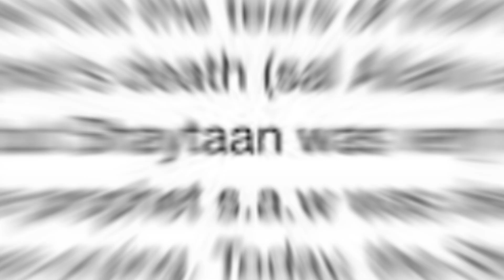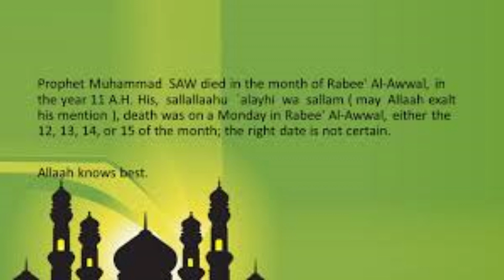12 Rabi ul Awal Lighting vs No Lighting | Ik Aam Muslim kia Karay?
12 Rabi ul Awal ka din hamaray liye bohat baray ehmiyat ka hamil hai, lekin kya is din lighting karna, jaloos nikalna aur kuch aur galat rasoomat jaiz hain? Is video mein hum jaanain gay ke Dhol bajana, dance karna, rastay band karna aur Eid Milad un Nabi ke hawalay se aam tor par ki janay wali galat rasoomat ka kiya hukm hai. Hum dekhain gay ke Islam ki roshni mein in amaal ka kiya maqam hai aur humein is din ko kaise mananay chahiye.